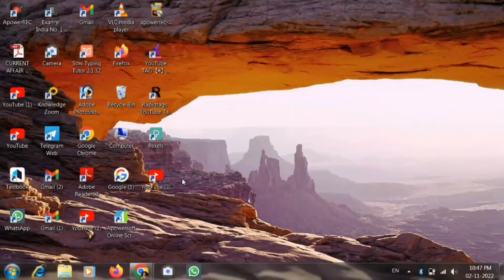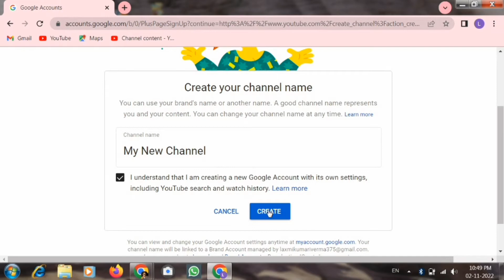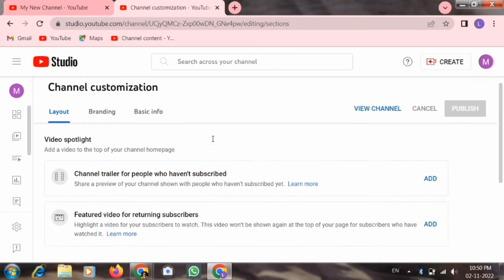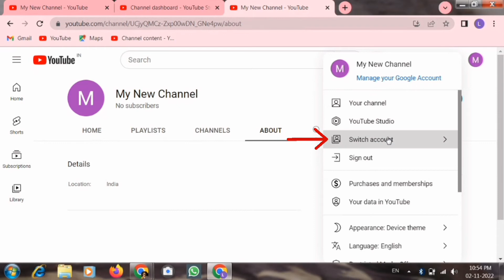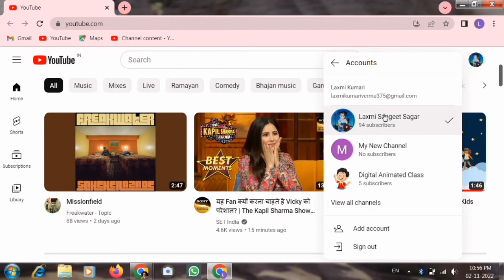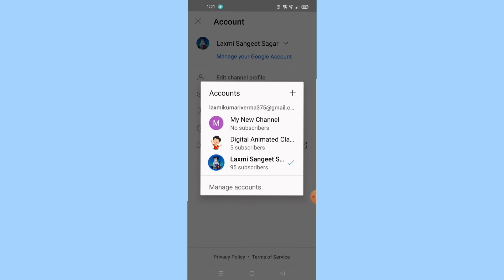ek Gmail se 2 Channel kaise||banaye||How to create two Youtube channel in one gmail account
Hii...

How to create 2 youtube channel in 1 gmail account
ek gmail se kitne youtube channel banna sakte hai
Multiple YouTube channel in one gmail account 50 subscribre in 5 minutes
how to create multiple youtube channels under one account,
how to create multiple youtube channels,
how to make multiple youtube channels with one gmail account,
create multiple youtube channels,
how to create more than one youtube channel,
how to make multiple youtube channels.
Subscriber kaise badhye How to increase subscribers fast subscribers badhane ka tarika

Your Queries Solved:
1. How to create two youtube channel with a gmail account
2. Youtube pe second channel kaise banate hai
3. How to make multiple youtube channels
4. How to create multiple youtube channel with one gmail id.
Two youtube channel kaise bannaye
how we use two youtube channel in mobile
ek mobile me 2 youtube kaise bannaye